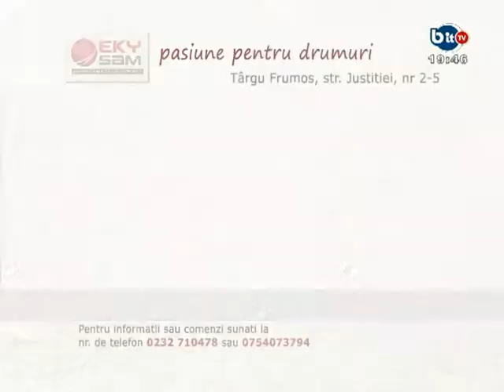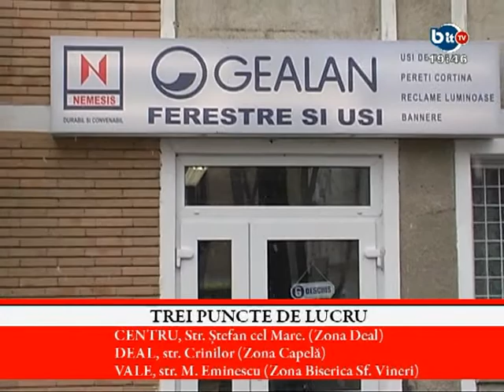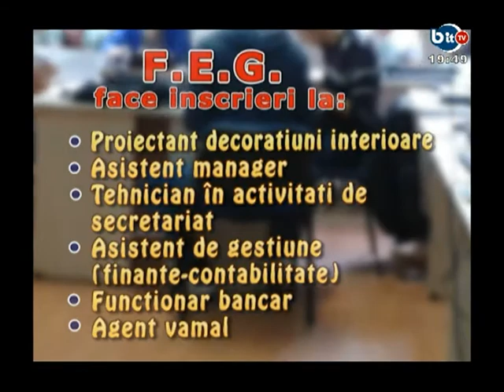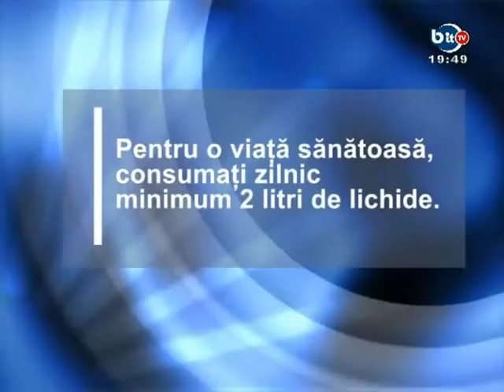DIALOGURI ESENTIALE 27 APRILIE 2017 - Rolul parintilor in modelarea relatiei elev - profesor